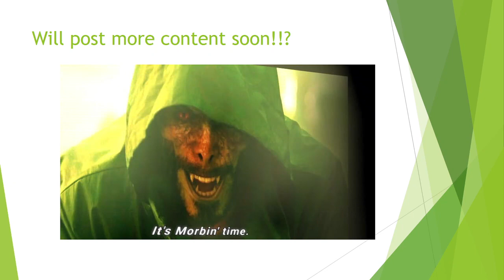100 subscriber special !!!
edited using microsoft powerpoint